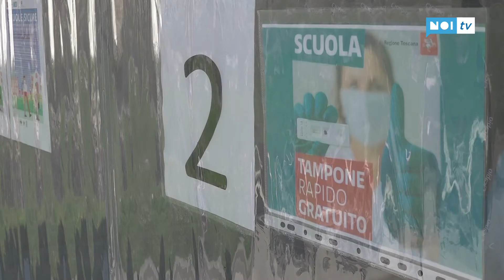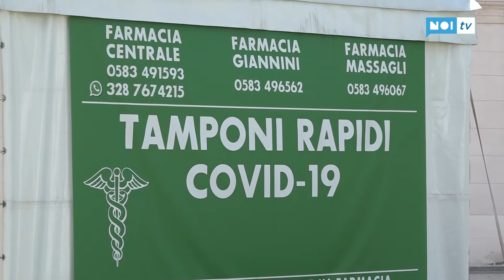Screening gratuito per studenti e famiglie in Piazzale Verdi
Ha preso il via in Piazzale Verdi la campagna di screening gratuito per contrastare la diffusione del covid. Due gazebo, di fronte alla Cavallerizza, dove studenti, personale scolastico e i loro familiari per tutta la settimana potranno sottoporsi in maniera gratuita al tampone antigenico rapido.